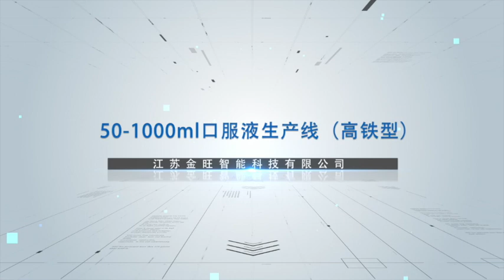JWIM2023//50 -1000ml Oral liquid filling production line with QR code reading system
Government request every bottle product should comes with an individual QR code, which including the essential product information.
- Factory needs to download the QR database from the national official website , and print the QR code on the label, the QR code scanning or reading equipment will activate the code and upload back to the national official website.

Details information, please contact Jiangsu Jinwang Intelligent Sci-tech Co., Ltd.